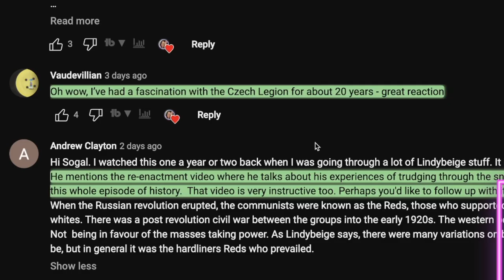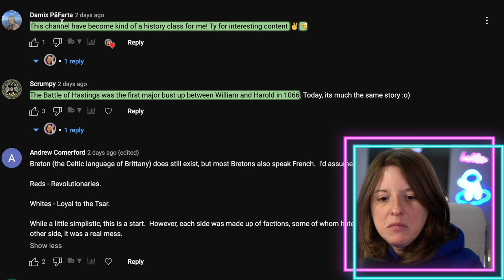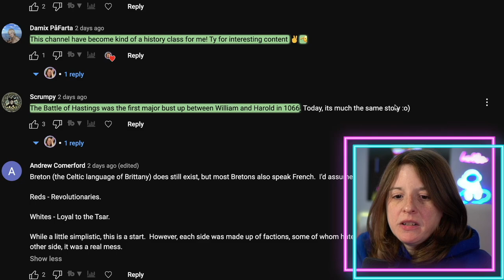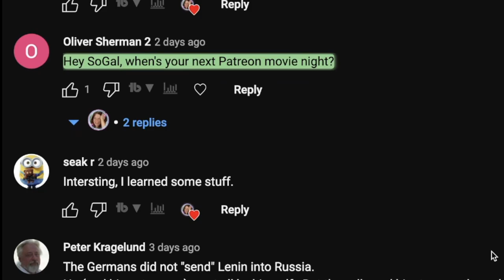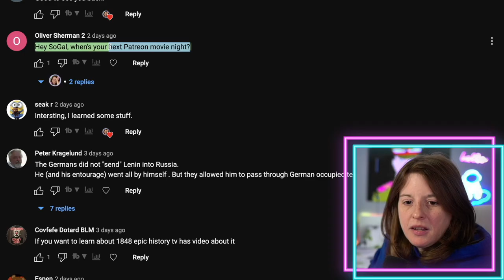Czech Legions Fight WWI by Walking Across America.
Well, this went in a totally different direction than I was expecting! Easily one of the coolest wartime stories I've ever heard.

If you want to send any snail mail:
SoGal
USA